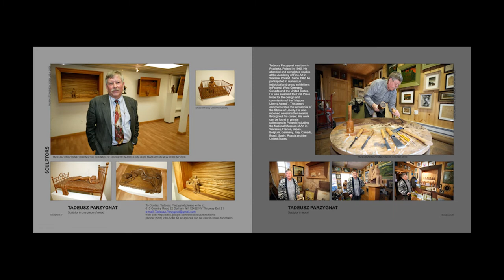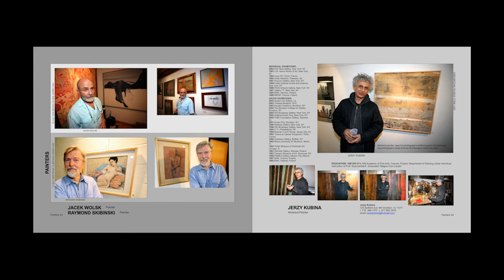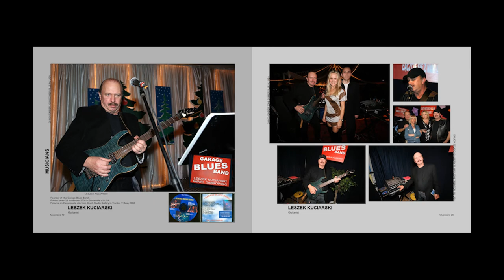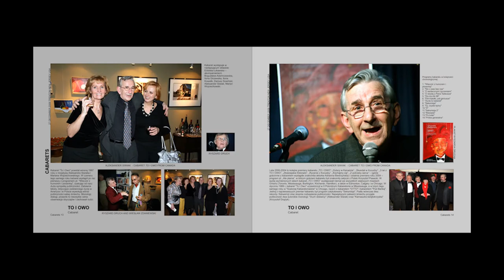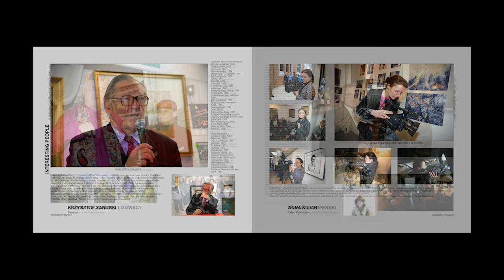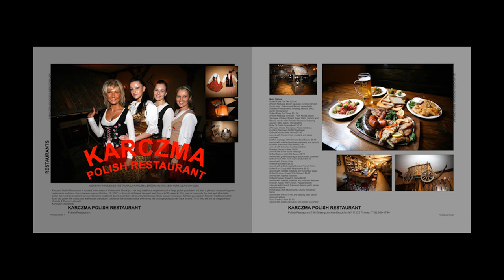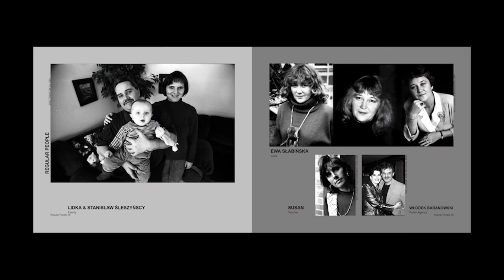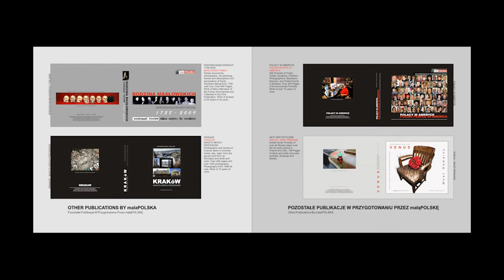PORTRAIT PHOTOGRAPHY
Slideshow of the pages of the book “POLISH PEOPLE IN AMERICA” with over 400 environmental portraits of sculptors, painters, writers, poets, musicians, people of media, businessmen, etc.
It took over 10 years to visit all the artists in their studios, during countless art exhibitions, concerts, parades, during other Polish events, and to photograph them in their environments.
The Collection of Portraits of People in this Book represents the fragment of Polish Society on the East Coast of USA.
Some of the people/groups/organizations/events - photographed for this book:
Andrzej Pitynski, Tadeusz Parzygnat, Ryszard Semko, Janusz Skowron, Krzysztof Medyna, Ryszard Druch, Jehuda Nir, Artes Gallery, Kurier Plus, Nowy Dziennik, Miss Polonia, Pulaski Parade, Lubomir Tomaszewski, Karol Partyka, Ryszard Semko, Christopher Zacharow, Ismena Halkiewicz, Body Painting, Alexandra Pacula, Rafal Olbinski, Mira Satryan, Christopher Maslowski, Joanna Wezyk, Grzegorz Stec, Antoni Szoska, Emocjonalisci, Art Group Emocjonalisci, Art Group Artes, Wlodzimierz Sygula, Teresa Licholai, Nikifor(his paintings/drawings), Jerzy Kubina, Jacek Wolski, Artes Gallery, Kinga Czerska, Grazyna Komorowska, Grzegorz Gustaw, Magdalena Zawadzka, Druch Gallery, Druch Studio, Zbigniew Brun, Zbyszek Brun, Mark Brun, Frank Kulon, Anna Zatorska, Malgorzata Gnys, Aleksandra Nowak, Ewa Maslowska, Grzegorz Jakubowski, Szymon Parafiniak, Darek Pala, Marysia Gacek, Ewa Zeller, Tadeusz Turkowski, Edmund Korzeniewski, Eva Rubinstein, Fryderyk Dammont, Wieslaw Zdaniewski, Malgorzata Olszewska, Diana Skuza, Malgorzata Tambor, Artur Skowron, Elizabeth Maslowska, Liz Maslowska, Ela Maslowska, Janek Hausbrandt, Edward Madej, Piotr Powietrzynski, Piotr Rubik, Ich Troje, Andrzej Zielinski, Tip Top, Krzysztof Medyna, Jaroslaw Powichrowski, Izabela Buchowska, Reverse, Maciej Radziejewski, Ela Kulmaczewska, Leszek Kuciarski, Bolter, Lechowia, Maki, Bozena Boba Dyga, Grzegorz Palus, Anna Filochowski, Wehikul Czasu, Polonus, PKM Dancers, Julia Sokolowska, Zambrowiacy, Takt, Grzegorz Tyminski, Dennis Ostropowicz, Ostropowicz Orchestra, Budka Suflera, Artur Galka, Lidia Kaminska, Kaja Ward, Robert Ward, Kubano, Stan Borys, Ewa Korzeniowska, Michal Dzumaga, Tom Dondas, Wojciech Hollender, Mazowsze, Piwnica pod Baranami, Kon Polski, Kabaret Polski, Ani Mru Mru, Kabaret Odlot, I po Krzyku, Chapeau Bas, To I Owo, Harry Duda, Zbigniew Rossa, Dorota Ellington, Adam Szyper, Jozef Pless, Yehuda Nir, Jacek Mazur, Tadeusz Turkowski, Joanna Clark, Ada Stawicka, Jacek Gula, Andrzej Jacyna, Alicja Jacyna, Adam Michnik, Grzegorz Gruzinski, Adam Lizakowski, Marek Bartelik, Aleksandra Ziolkowska-Boehm, Andrzej Wala, Andrzej Dobrowolski, Czeslaw Karkowski, Julita Karkowska, Mietko Rudek, Jan Latus, Elzbieta Kiszczynska, Aleksandra Slabisz, Tomasz Deptula, Zofia Doktorowicz-Klopotowska, Kurier Plus, Magda Grimm-Kostka, Katarzyna Lagocka, Marzena Grinberg, Agata Kowalczyk, Barbara Ilnicka, Ryszard Dronski, Janusz Gajos, Teatr Narodowy, Wojciech Siemion, Krzysztof Zanusi, Anna Kilian, Elzbieta Lisowska, Andrzej Lisowski, Romuald Koperski, Stanislaw Dziwisz, Jacek Labinski, Feliks Schabowski, Leszek Tymoszuk, and many others…